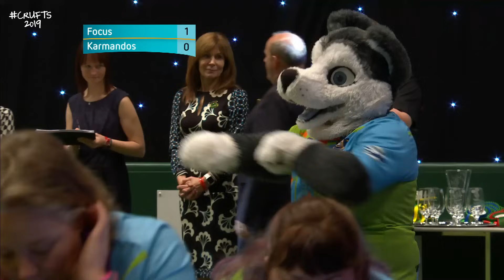Flyball - Team Final | Crufts 2019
The thrilling conclusion to the Flyball event at Crufts 2019.